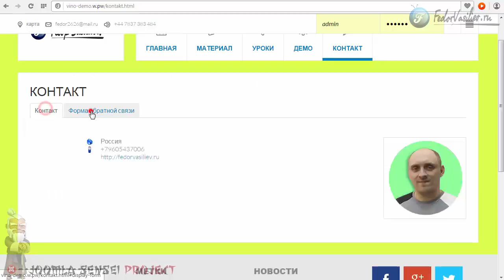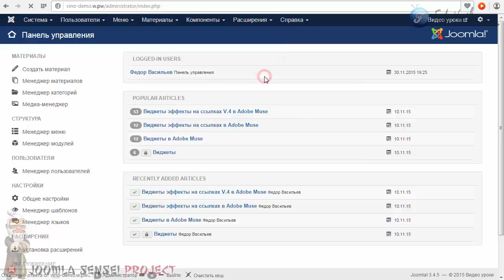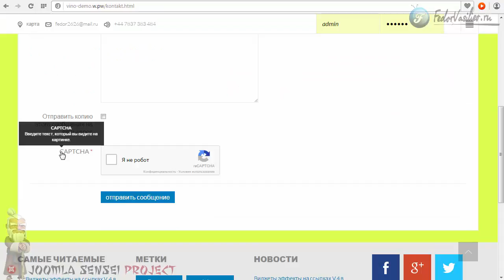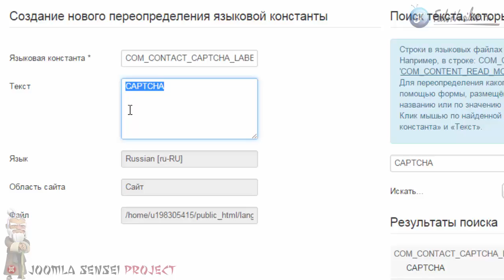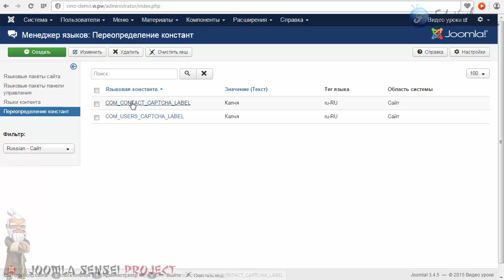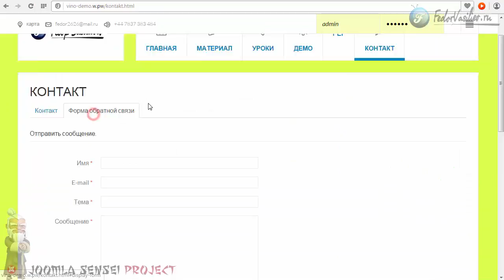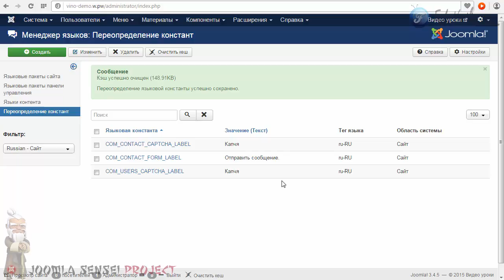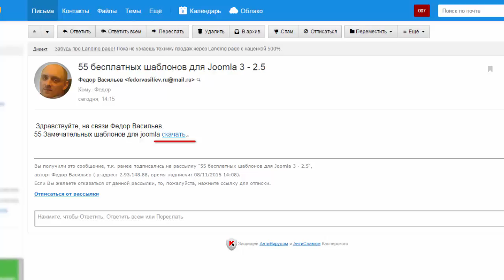38.Переопределение констант | Joomla Sensei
В этом уроке я вас научу менять штатные строки текста joomla на свои.